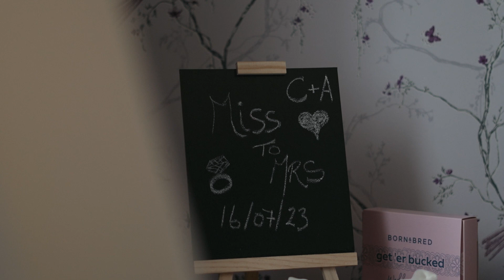Leighinmohr House Wedding Film | Cathy & Andrew | Wedding Videographer Northern Ireland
Cathy and Andrew chose Leighinmohr House for their wedding.

With it's own ceremony space and riverside garden, it's one of the best wedding venues in Northern Ireland to get married and keep all of your guests in one place.

oh, and the food is amazing!